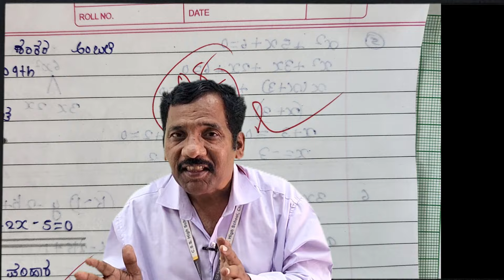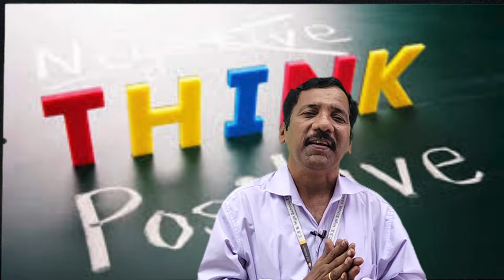CSS Chikodi / Guruvani by Shri T. B. Badachi sir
ಧನಾತ್ಮಕ ಚಿಂತನೆ